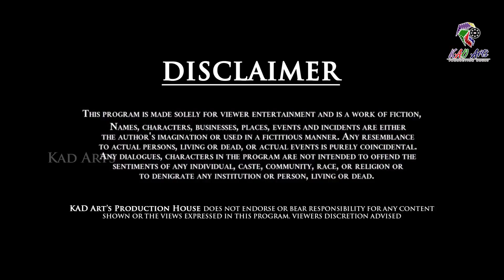Problems of Husband | KAD Arts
Do You Have A Problem ? || A Animated short Film with social message || Sudarsan || Parimi Sisters || KAD Arts

This film is mainly based on Representing Problems of various sectors of people(Social Message Short film)..

Story:
SreeSiddu (Sudarsan) conduct a get-together with his school friends. with the agenda of  "DO YOU HAVE A PROBLEM?"...then one by one of his school friends addressed the problems...

Sahithi (Jhansi)- Represents the problems of Old Age People
Rakesh (Nuthan ) - Represents the problems of Middle Class

The final conclusion is a very interesting part of the video. Don't miss the Ending.

husband wife relationship problems solutions
husband wife problems
wife & husband problems
husband and wife problems